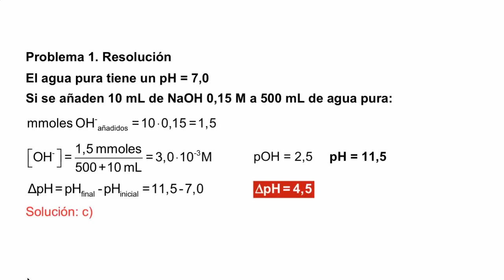Química Analítica: Mod. 2: Pregunta 1. Respuesta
El curso recoge en cada uno de los Módulos el sustrato teórico que se necesita para resolver los numerosos problemas y proporcionar una comprensión práctica del amplio campo de los equilibrios básicos en Química Analítica. Se hace especial hincapié en la resolución de problemas que se pueden presentar en la vida real, ya que la Química está muy presente en nuestra vida El curso recoge en cada uno de los Módulos el sustrato teórico que se necesita para resolver los numerosos problemas y proporcionar una comprensión práctica del amplio campo de los equilibrios básicos en Química Analítica.
Se hace especial hincapié en la resolución de problemas que se pueden presentar en la vida real, ya que la Química está muy presente en nuestra vida.

Objetivos
El MOOC contiene la teoría necesaria para resolver problemas prácticos relacionados con la Química Analítica.

Requisitos recomendados
Se necesita saber formulación química y tener conocimientos de química general.

Público objetivo
Cualquier persona interesada.